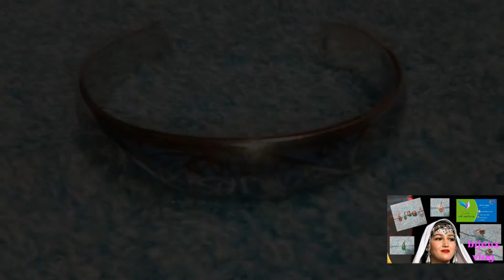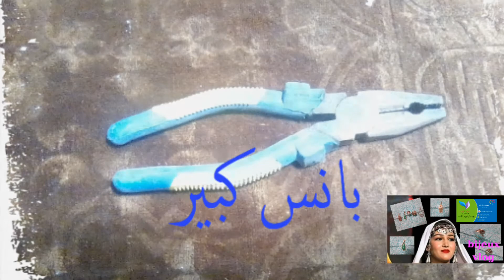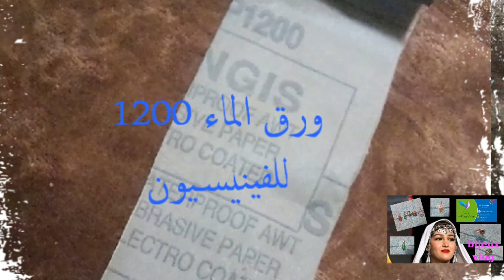ماذا تعرف عن صناعة الحلي والمجوهرات.....؟؟؟؟